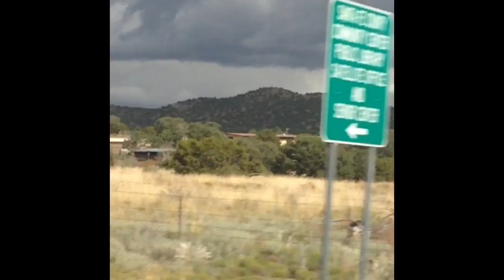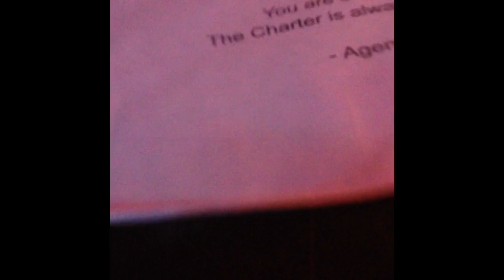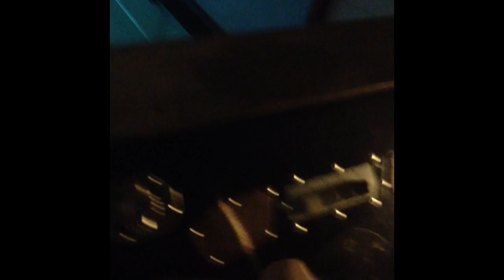TRAVELING TO NEW MEXICO/AWESOME STUFF IN SANTA FE